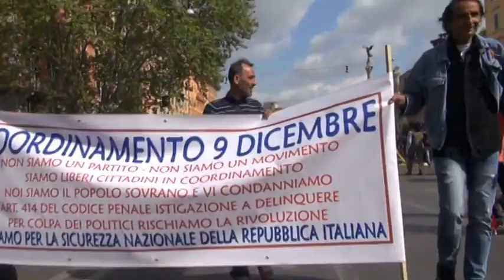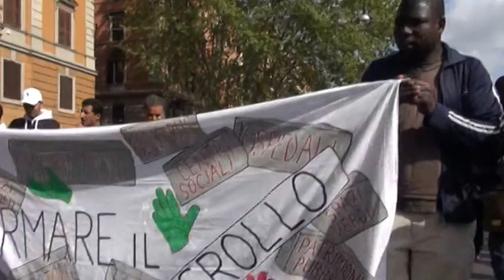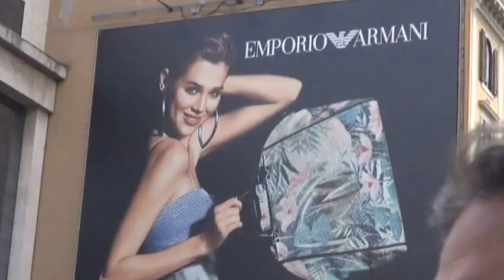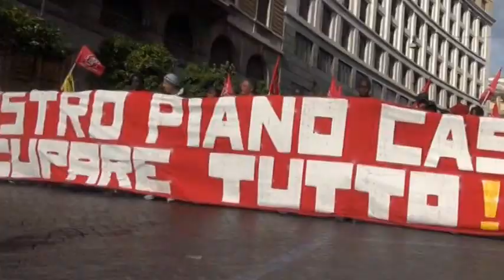MANIFESTAZIONE PER LA CASA..scontri con polizia..Roma 12/4/2014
Manifestazione per la casa . Corteo e scontri tra manifestanti e polizia. Roma 12 aprile 2014